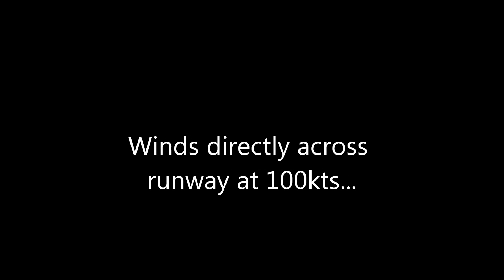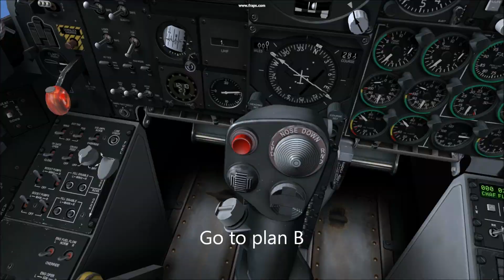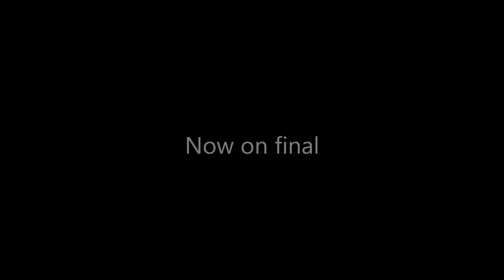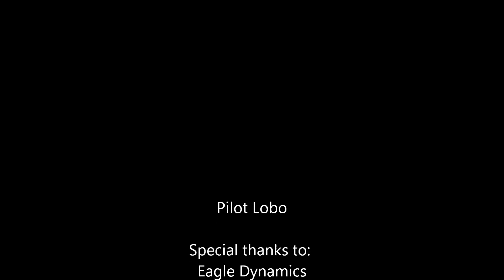DCS A-10C landing with 100 knots of wind directly across the runway!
Pushing the limits with the amazing DCS A-10C Warthog. The question: With the wind blowing 100 knots directly across the runway can the A-10C make a safe landing and takeoff with out suffering any damage?

Landing at Tskhakaya airbase. Surface winds 178/100. 100 kts directly across the runway. Using the CDU for wind and ground speed info. Sucessful landing and subsequent takeoff. No damage to aircraft. Unconventional approach. Demonstration how to back up an A-10.  Enjoy!

Cheers Lobo